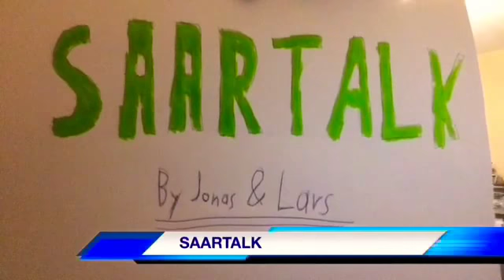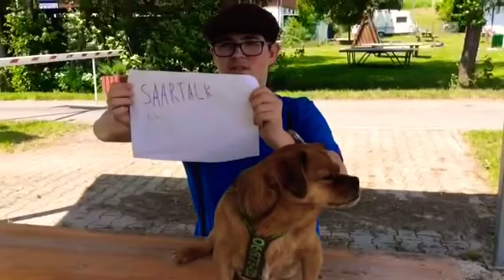Die Hun sin ausm Haus. SAARTALK #011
Haut hanma mol drei hun debei
Dat wäre :-Spike
                  -Nele
                  -Thea
                  -Charlie
Viel Spaß noch